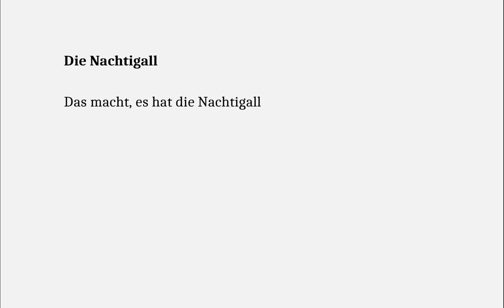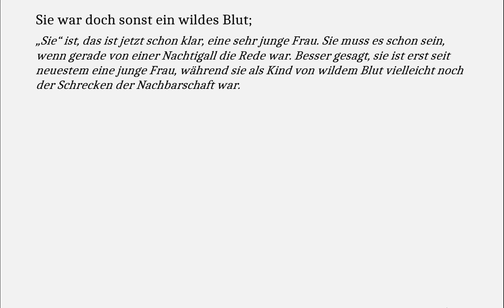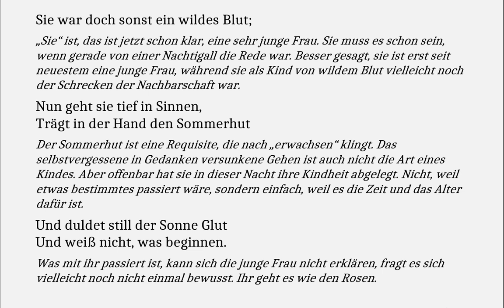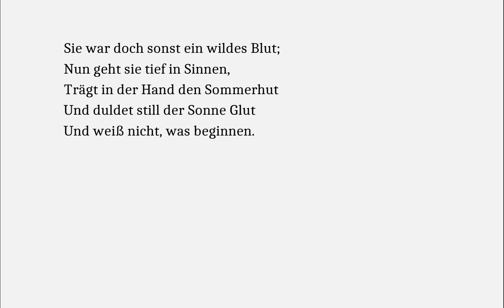Storm verstehen: Die Nachtigall (Gedichte-Karaoke 179)